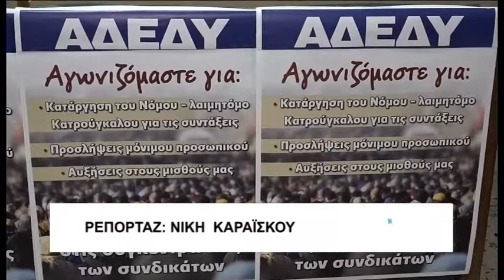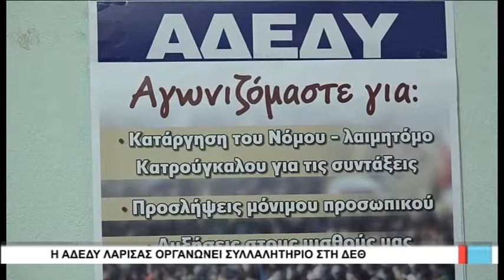Λάρισα ΑΔΕΔΥ Λάρισας -οργανώνει συλλαλητήριο στη ΔΕΘ 040919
Προσκλητήριο συμμετοχής στο συλλαλητήριο της Θεσσαλονίκης το ερχόμενο Σάββατο απηύθυναν σε συνέντευξη τύπου τα μέλη της Εκτελεστικής Γραμματείας του Νομαρχιακού τμήματος της  Α.Δ.Ε.Δ.Υ, παρουσία
και του  Γενικού  Γραμματέα  Σταύρου Κουτσιουμπέλη ο οποίος μάλιστα διεμήνυσε στην κυβέρνηση ότι υπάρχουν "κόκκινες γραμμές"  από τους εργαζόμενους στο δημόσιο τομέα.